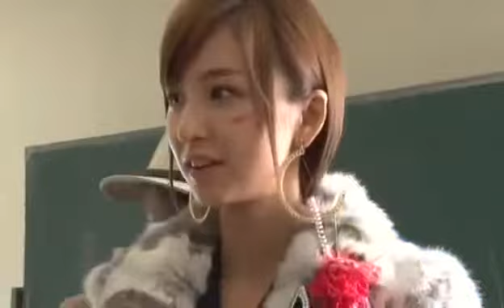AKB48 Majisuka Gakuen - Extra - Takahashi Minami's Assault Report No. 1